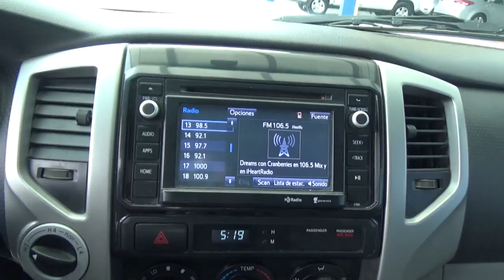Toyota / Tacoma / 2014 - EM160647